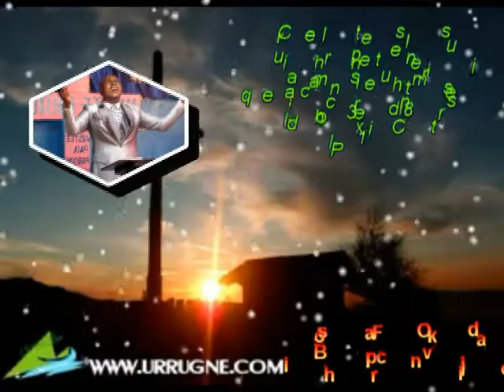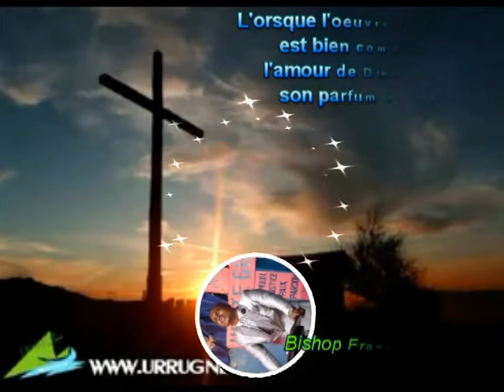L'OEUVRE DE LA CROIX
BISPO FRANCK OSVALDO IL